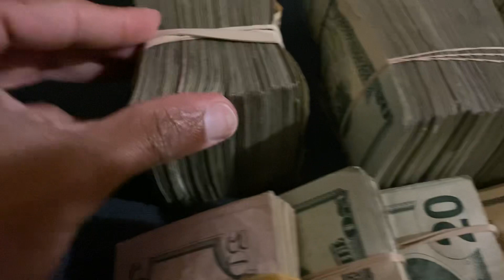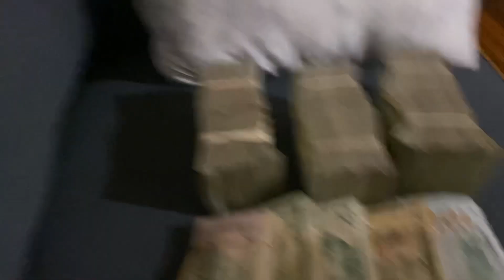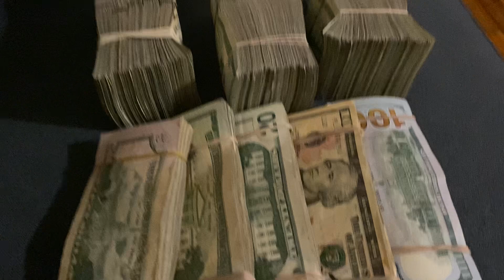A waste of life